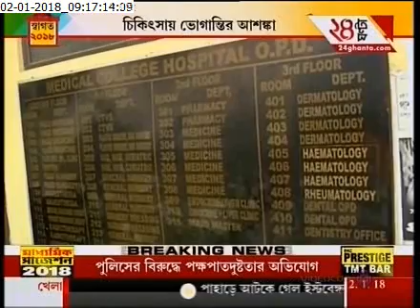doctors in strike for 12 hours